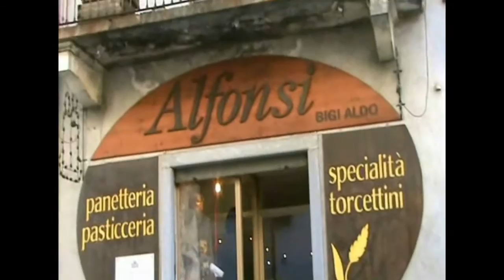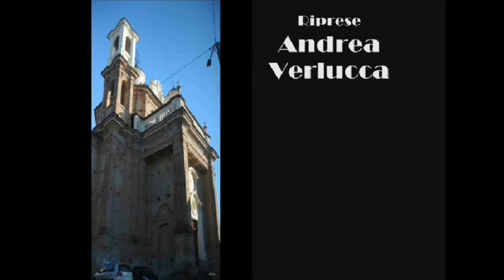Torcettando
Video presentato dagli studenti del Liceo C. Botta:
Maria Chiara Bessolo, Lucrezia Vacaneo, Andrea Verlucca
Tutti i video sono disponibili anche sulla pagina facebook del Contest "Canavese: Professione Reporter"